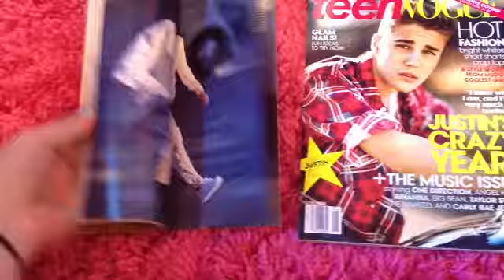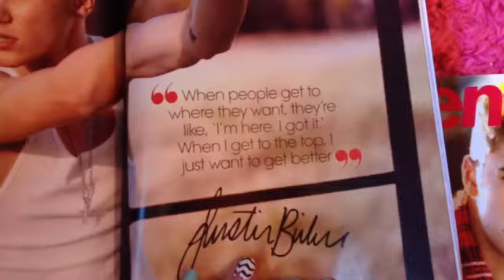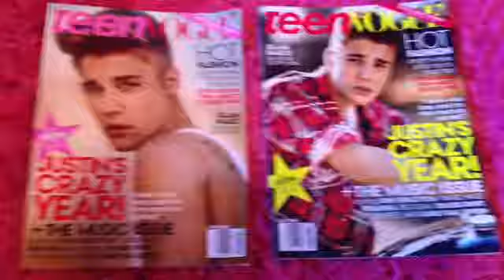Teen Vogue Justin Bieber Issue